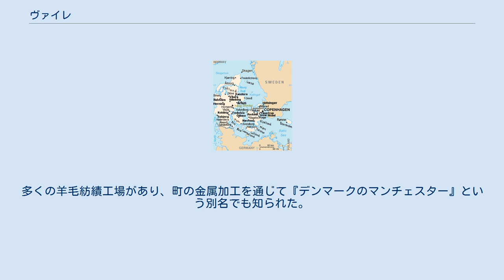ヴァイレ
ヴァイレ・フィヨルド橋から見たヴァイレ ヴァイレの位置 紋章 ヴァイレ （Vejle [ˈvɑjlə]）は、デンマークの都市。
南デンマーク地域・ヴァイレ基礎自治体に属する。
 ユトランド半島東岸に位置し、ヴァイレ・フィヨルドの奥にある町である。
低平なデンマークにおいて、比較的起伏のある地域であり、自然地形の標高で170メートルの地点もある。
町とフィヨルドの南北に丘陵地帯が広がっている。
ヴァイレの象徴としては、市の中心には19世紀に建てられた玉石でできた旧市庁舎、13世紀半ば完成のサンクト・ニコライ教会、南部の丘陵に建ち町のシンボルである風車がある。
また、ヴァイレは地域の中心地であり、大規模な港湾を有する。
 古来より河川と街道の交差地であったため、商業都市として発展した。
初め、町はグレイス川の小島にできた。
最初に町の名前が知られるのは、1327年に勅許が授けられてからである。
 中世の間、貿易業者と職人にとってヴァイレは重要な市場町であった。
この状態で17世紀半ばまで栄えた。
この時期のヴァイルは、農業と家畜の貿易で発展し、現在ドイツ領の町リューベック、フレンスブルクらと貿易をしていた。
 17世紀後半から18世紀初頭にかけ、ヴァイレの人口は、黒死病と戦争が原因で減少した。
1796年、ヴァイレは新たに設置されたヴァイレ県の中心となり、町は19世紀に拡大し、フィヨルドでの新港、鉄道駅などの改良がされた。
 19世紀半ばから20世紀まで、ヴァイレは地域の市場町から工業中心地へと発達した。
多くの羊毛紡績工場があり、町の金属加工を通じて『デンマークのマンチェスター』という別名でも知られた。
 さらに近頃、ヴァイレの産業は食品産業へ移った。
「ガムリンク」ブランドのガムを製造する、世界最大級のチューインガム工場がある。
最近食品産業の重要性が薄れだし、他部門、情報通信産業といったものが力をつけてきた。